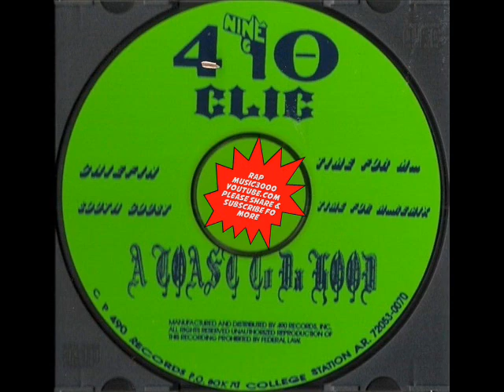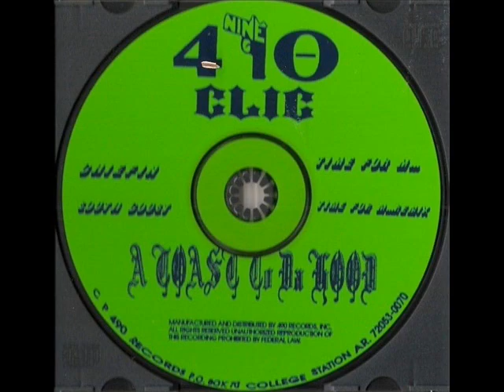490 Clic ‎- Chiefin A Toast To Da Hood (1996) [FULL EP] (FLAC) [GANGSTA RAP / G-FUNK]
490 Clic is a hip-hop / rap group from Little Rock, Arkansas. EP, “Chiefin A Toast To Da Hood” was released in 1996 by 490 Records.

Label: 490 Records ‎
Format: EP
Country: US
Released: 1996
Genre: Hip Hop
Style: Gangsta Rap, G-Funk